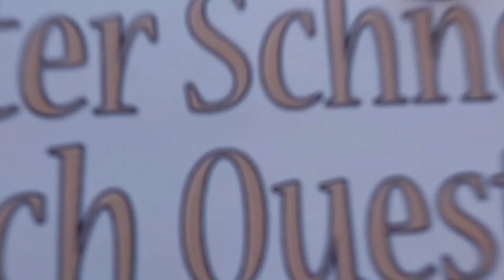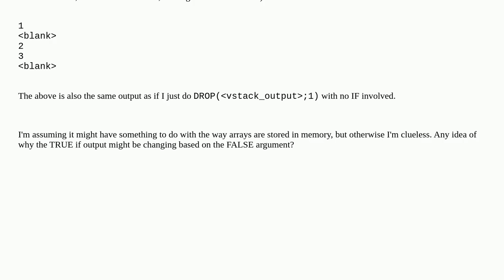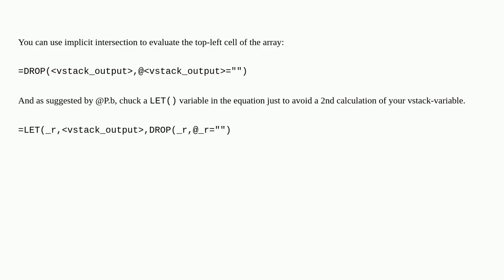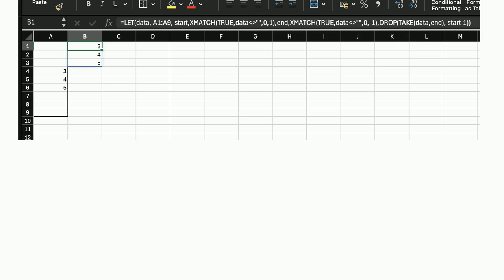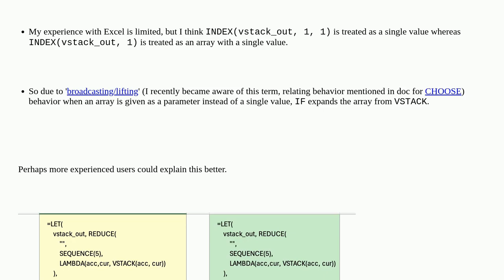Excel - IF formula TRUE statement output changing based on FALSE argument? (with DROP and VSTACK ...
Excel - IF formula TRUE statement output changing based on FALSE argument? (with DROP and VSTACK output)

A special thanks goes out to the community

  excel-formula if-statement excel arrays drop